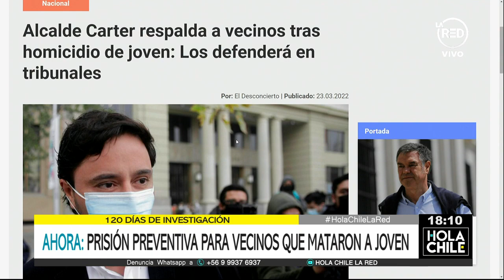Alcalde de La Florida aseguró que respaldará a vecinos imputados por homicidio de joven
Rodolfo Carter señaló en El Desconcierto, que los verdaderos responsables en esta detención ciudadana que terminó en homicidio, "es el Estado de Chile y un sistema judicial no da garantía a las personas para vivir en paz". Comentamos la postura del edil junto a familiares de la víctima en Hola Chile.